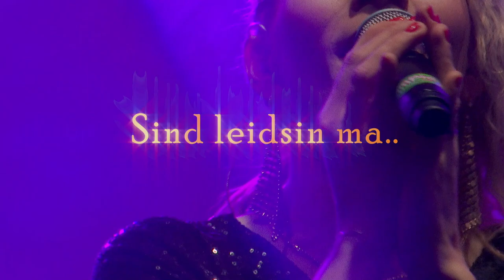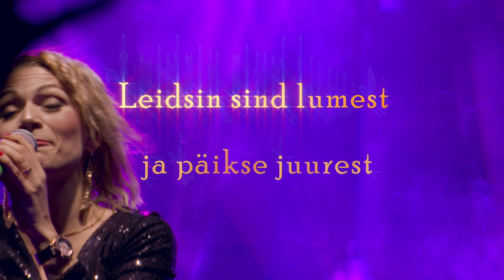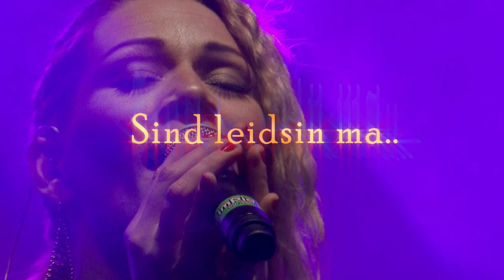Rita Liiver- Leides Sind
Originaal: Christina Perri - A Thousand Years
Originaalmuusika: C. Perri, D. Hodges

Eesti keelsed sõnad: Rita Liiver
Mix & Master: Edvin Petrov
Taustavokaal: Jürmo Jurtom

Live @ Jõgeva Suvealguspidu 2019
Video: VIISmusic
Montaaž ja tekstigraafika: Kati Jägel

Special thanks to:
Edvin Petrov
Mailika Kangur
VIISmusic
Parimpidu.ee

Tänan kõik toetajaid aastast 2019, kes tulid  kuulama ja kaasa elama. Teie andsite mulle tohutu jõu edaspidiseks.

PS! See lugu on pühendatud minu armsale kihlatule- ikka edasi, mitte tagasi😊

Armastusega,
Rita